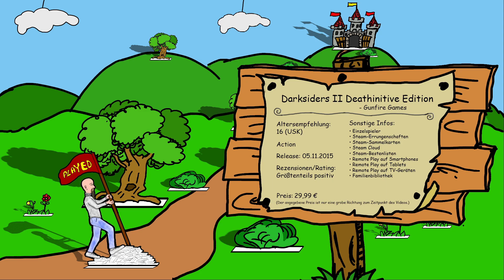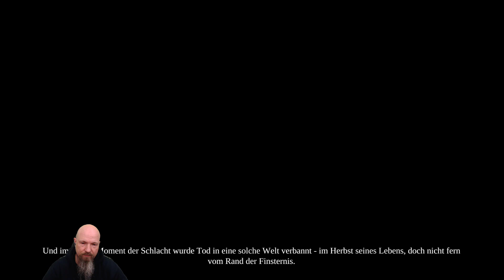Tod haut Krieg raus: Darksiders II Deathinitive Edition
Über eine gewöhnliche Geschichte darf man sich bei der Darksiders-Reihe nicht beschweren. Dieses Mal schlüpfen wir in die Rolle von Tod, der seinen Bruder Krieg raushauen will. Das ist ganz einfach, muss er doch nur die gesamte Menschheit retten.

Kleiner Werbeblock

Wenn ihr meinen Kanal unterstützen möchtet, dann kauft doch das nächste Mal bei gamesplanet.de. Für jeden Kauf über den Affiliate-Link erhalte ich eine kleine Provision; diese ist bereits in dem angezeigten Preis enthalten und es fallen dadurch keine weiteren Kosten an. Ihr profitiert bei gamesplanet.de von einem vertrauenswürdigen, deutschen Keyseller mit einwandfreiem Support und guten Preisen:

Kleiner Werbeblock